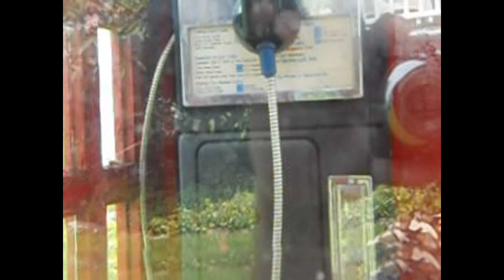Old Telephone Booth Just Like In The Movies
Lawn display to take you back in time.If you enjoyed this video please leave a comment on my google+ page.